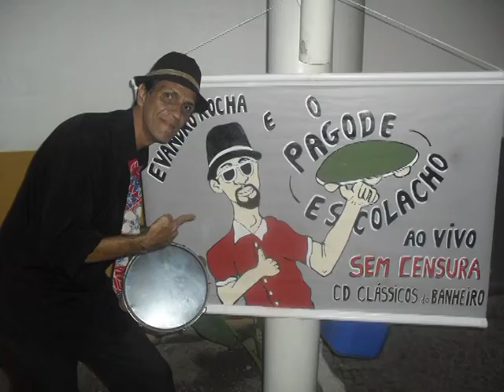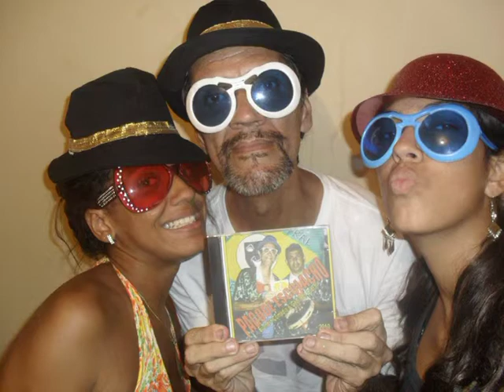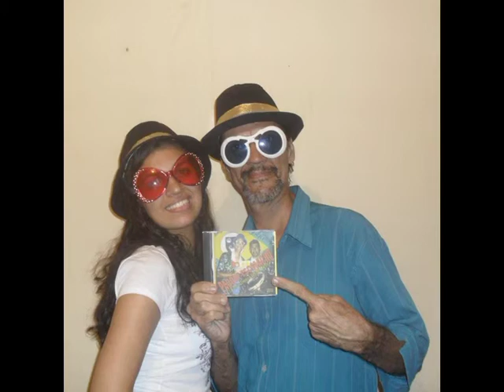ROLA ESTRESSADA ( PAGODE ESCOLACHO )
Pagode Escolacho ( rola estressada )